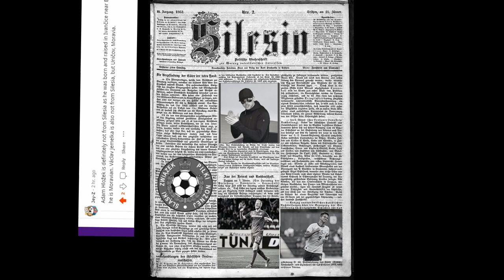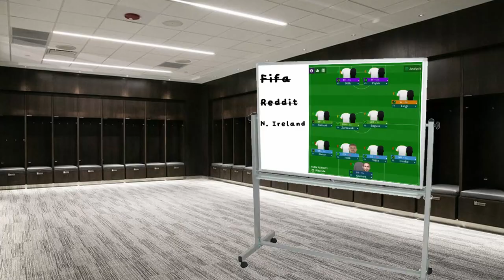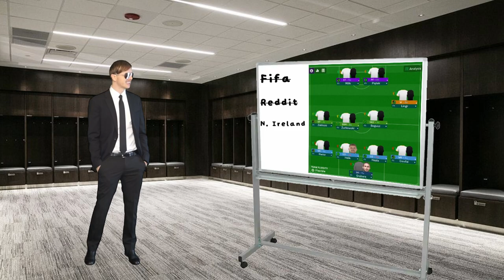I Put Silesia in Football Manager (Ep5)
After FIFA and Reddit uncover two FM24 Database discrepancies, Captain Nelas is forced into damage control. Silesia return home to play against top of the table N. Ireland in Śląski.

Stadium hype: White Bat Audio
Jet Sequence: Neon Odin - Wield the Hammer